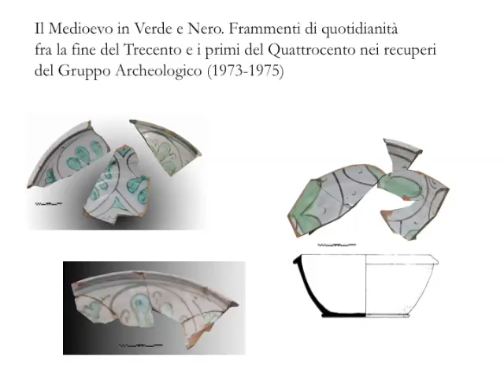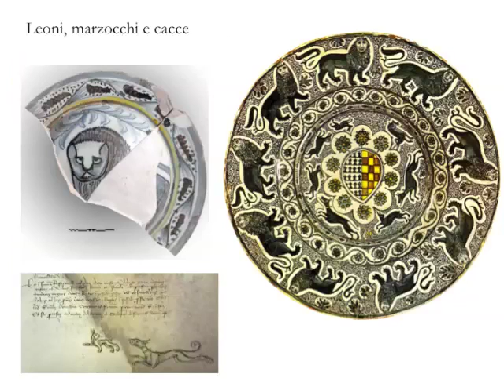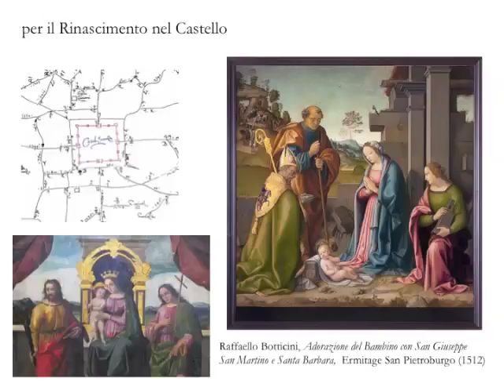L'alba del Rinascimento a Castelfranco di Sotto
Presentazione tenuta a Castelfranco di Sotto per le Notti dell'Archeologia (12 luglio 2013), ricordando i quaranta anni dalla fondazione del Gruppo Archeologico del Valdarno Inferiore e la prima attività condotta per il recupero di ceramiche tardomedievali e del primo Rinascimento in scavi a Castelfranco di Sotto